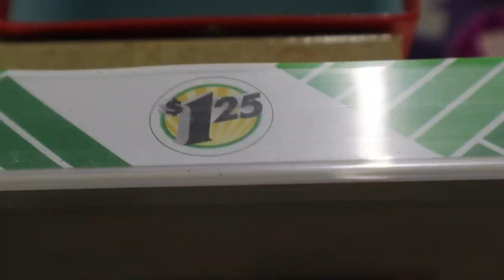A 100 Subscriber Celebration.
if you plan on taking this seriously, please click off of this video as soon as possible.